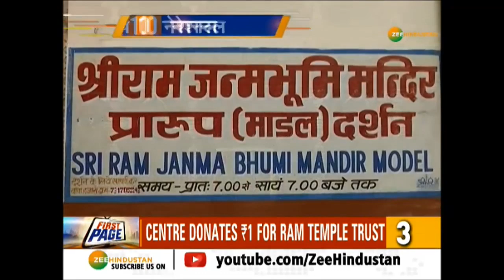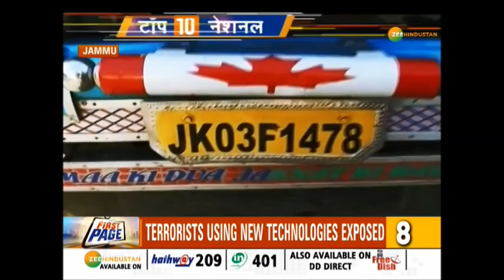दोनों सदनों में धन्यवाद प्रस्ताव पेश करेंगे Pm Modi , देखिए देश की 10 बड़ी खबरें | National News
राष्ट्रपति के अभिभाषण पर आज पीएम Narendra Modi संसद के दोनों सदनों में धन्यवाद प्रस्ताव पेश करेंगे. प्रधानमंत्री LokSabha में 12 बजे और RajyaSabha मे शाम 5 बजे बयान देंगे. शुक्रवार को मोदी सरकार 2.0 का बजट पेश होने से पहले राष्ट्रपति Ramnath Kovind ने संसद के संयुक्त सत्र को संबोधित किया था. अपने भाषण में उन्होंने ने मोदी सरकार की उपलब्धियों को गिनाया था. पिछले तीन दिन से सीएए-एलआरसी के मुद्दे पर हंगामा हुआ है, आज भी दोनों सदनों में हंगामे के आसार हैं.

About Channel